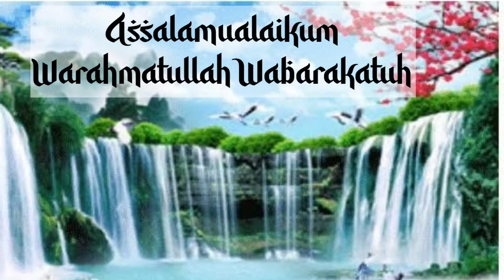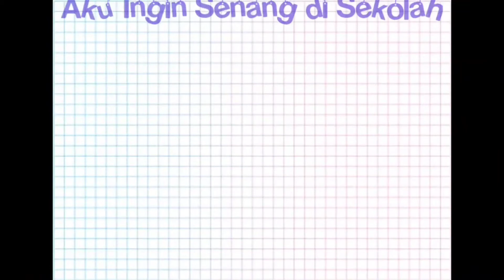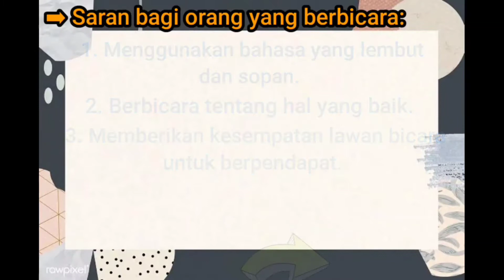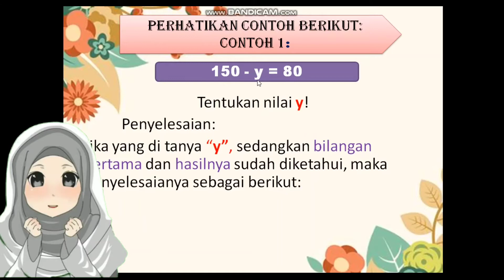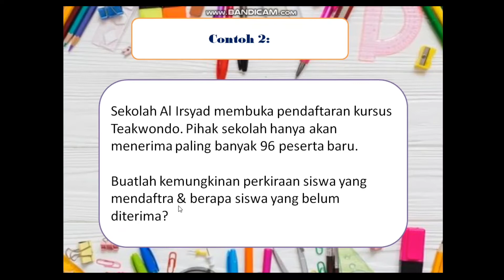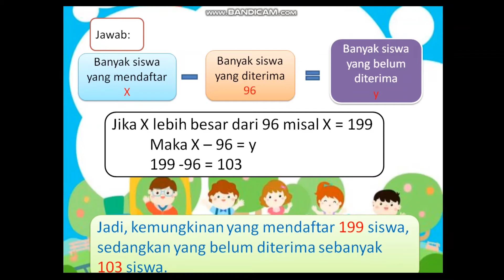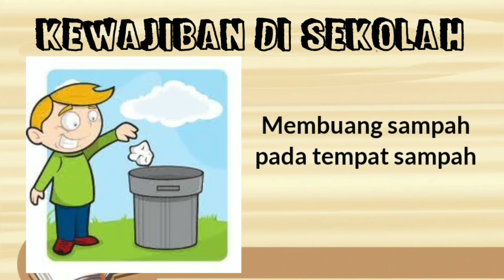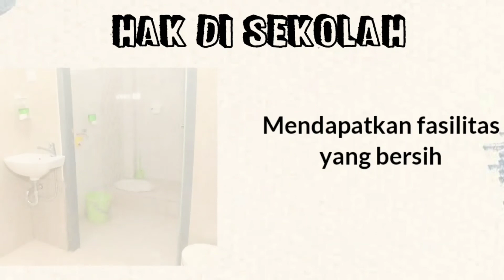PEMBELAJARAN KELAS 3 | TEMATIK TEMA 4 Subtema 2 PB 4-6